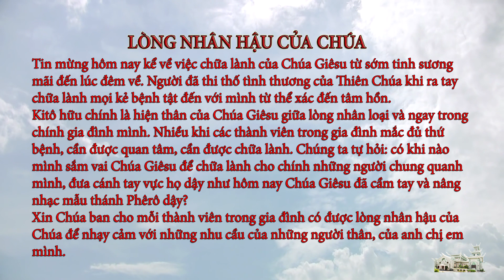Suy niệm Lời Chúa ngày 07.02.2021: Lòng nhân hậu của Chúa